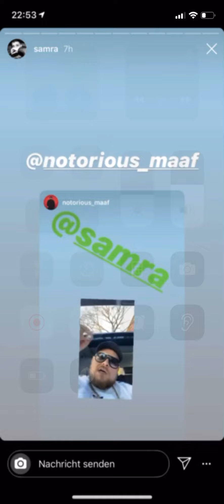Samra macht ein Köfte-spieß (Instagram Story von Samra 21.04.2020)